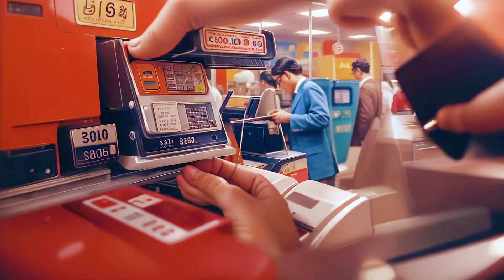The Future of Money | AI Powered | Money Evolution | Fabdream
Used new Animatediff & ComfyUI techniques to create a linear story of money's evolution for The Future of Money event. 50 images, each a step in the journey. Check it out: The Future of Money

The evolution of money throughout the ages...and the future 💰 🤑 💷

How accurate do you think this is?

Source: Incredible video by intothefab on X